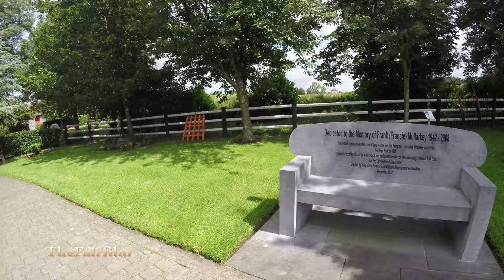GALWAY MILTOWN VILLAGE CO GALWAY I 4K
WALKING MILTOWN CO GALWAY IRELAND